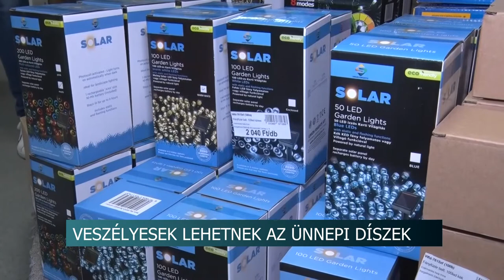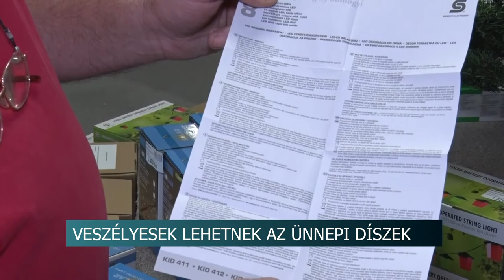20201127 hirado unnepek veszelyei elektronika